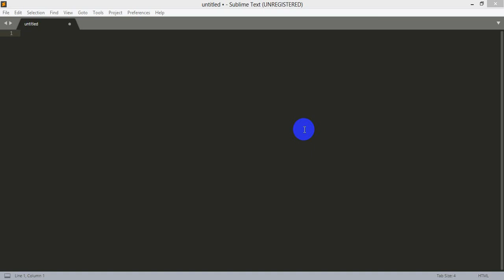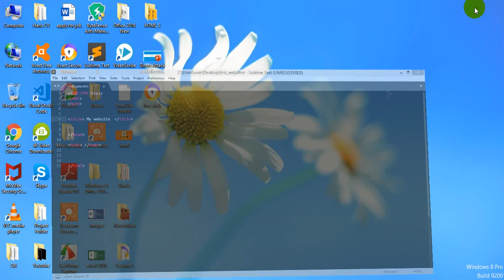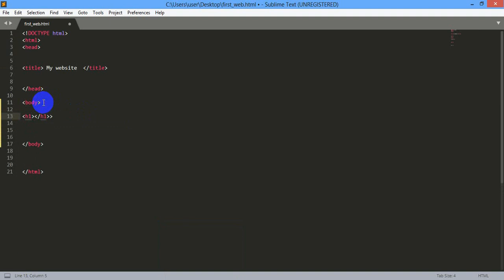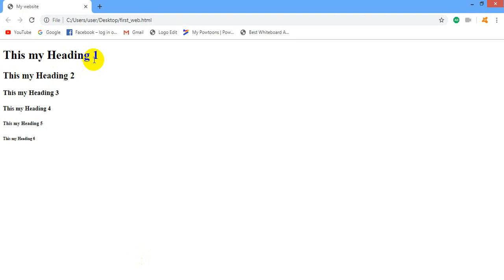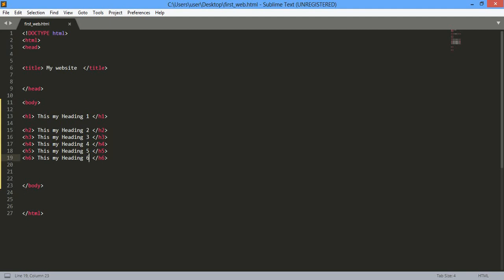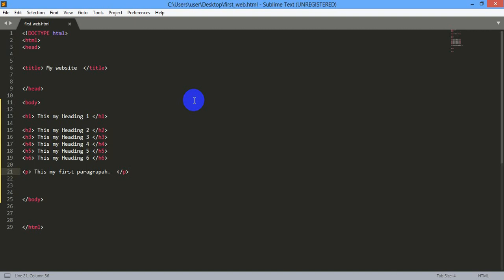HTML5 Tutorial in Urdu/Hindi Part:3 (Headings and Paragraphs)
Headings: The heading elements define headings for contents such as text and images. They specify a hierarchical structure of a Web page by grouping the contents into different headings.
HTML defines six levels of heading that ranges from H1 to H6. The H1 element specifies the top-level heading, which is displayed with the largest size. The H6 element specifies the lowest-level heading, which is displayed with the smallest size.